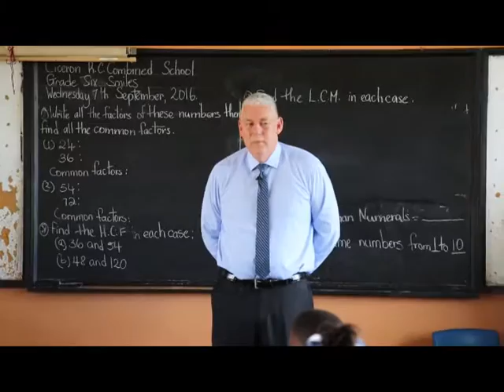PM surprises Ciceron Combined School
Prime Minister Hon. Allen Chastanet makes a surprise visit to the Ciceron Combined School